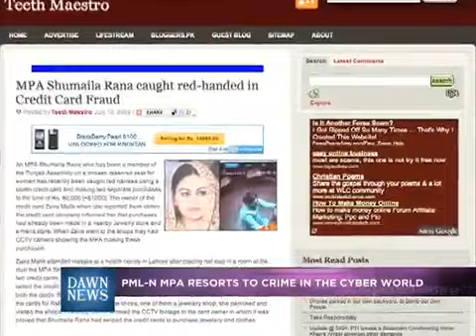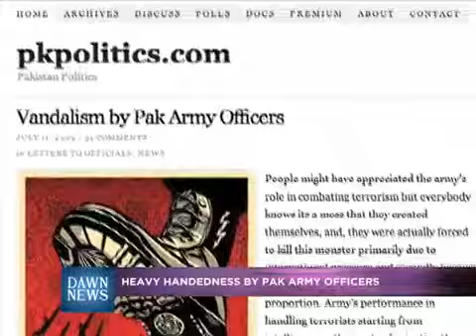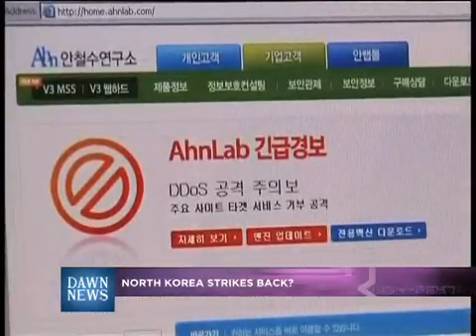Wired & Active EP 05 Pt1